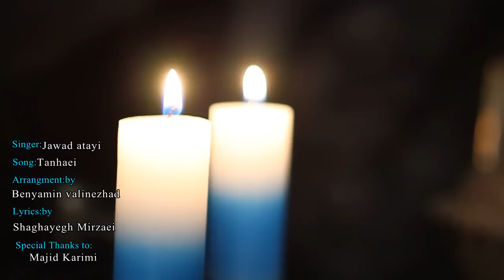Jawad Atayi Tanhaei HerayMp3.Com )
Download Mp3